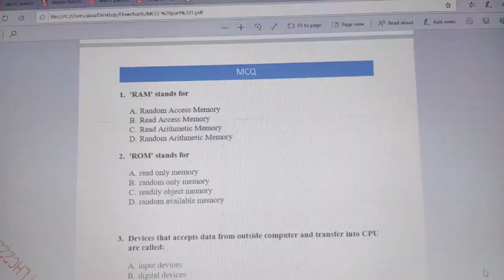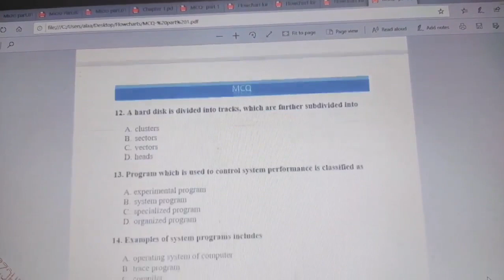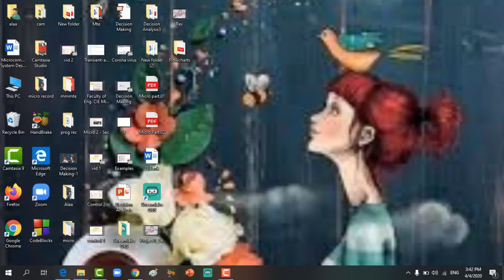Flowchart - شرح خرائط التدفق -Video 1 - Flowchart Tutorial (with Symbols, Guide and Examples)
Algorithm
Program
Flowchart
Examples